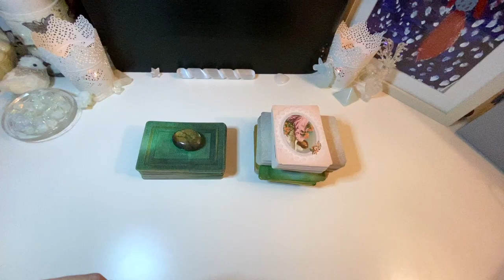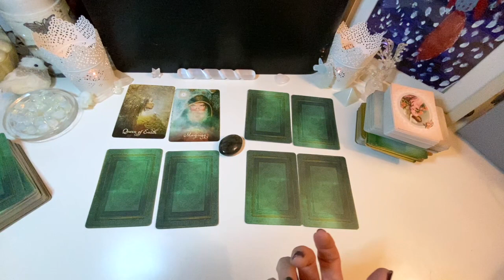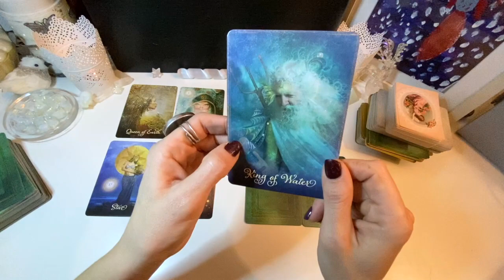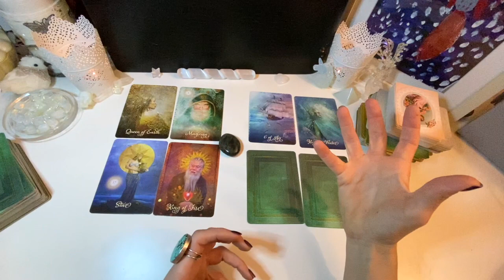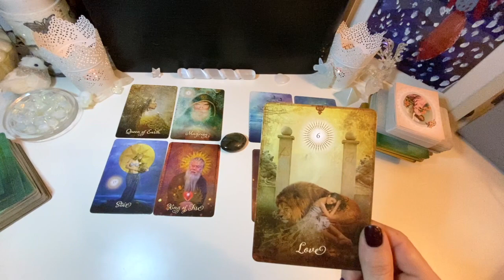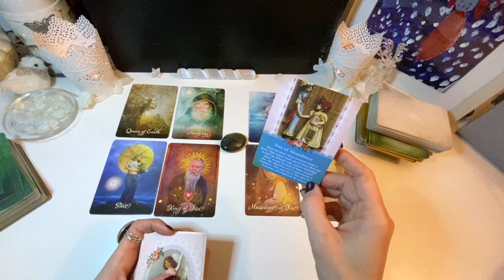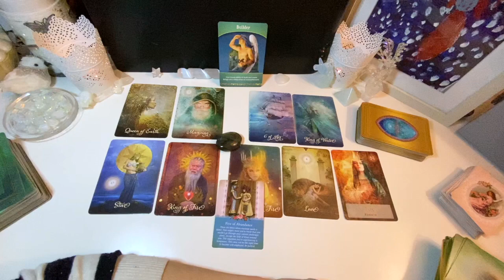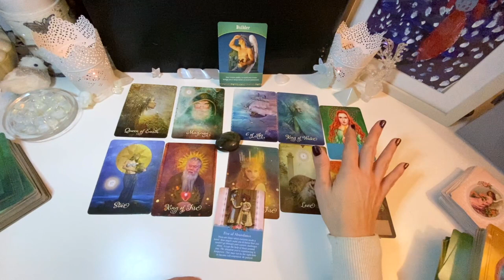RAT 🐁 & SAGITTARIUS ♐️ CAREER, FINANCE, LIFE PURPOSE PREDICTIONS 2020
On today's reading, we will discover RAT 🐁 & SAGITTARIUS ♐️ CAREER, FINANCE, LIFE PURPOSE PREDICTIONS 2020.

Ignite your Talent, Love & Light Happy New Year !

Luna  🌚💜
About Me:

I am Luna, I set up this channel to help you in your career journey and your real soul journey! I have a psychology degree and human resources degree; I work with professionals and talented people that look for a new job or changing careers and career coaching for almost two decades now.

I live in several countries, and I am passionate about igniting the light that is in every one of us. I took a more spiritual path to combine and bring more knowledge and tools to each of you on the goal to again, making sure you do what you love.

We all have talents, We are all talented, we lost track lots of time because we follow what we think is right what is our most likely predicted path, and we don't lead from inside.
I am here to open your mind, heart, to all possibilities and hopefully give you some ideas to inspire your true call in your career and life.

Love & Light, Thank you,
Luna 🌚💜